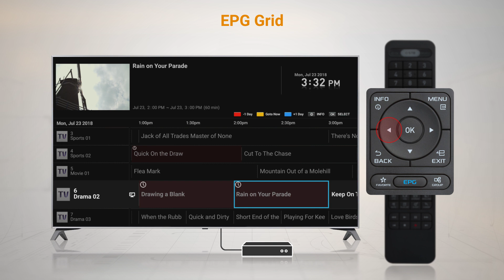MYTVOnline Program Guide - Grid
Learn how to use the Program Guide in MYTVOnline.

Large remote controller.